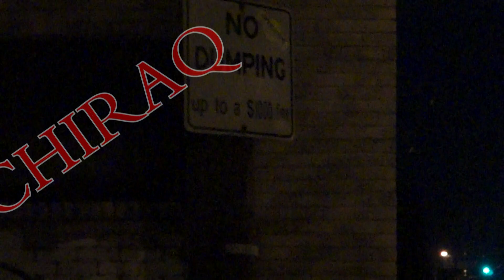Smoketown Knave - Chiraq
Smoketown Knave - Chiraq Remix
Video shot and edited by - Smoketown Knave
Co-Video Director - Terry Simms